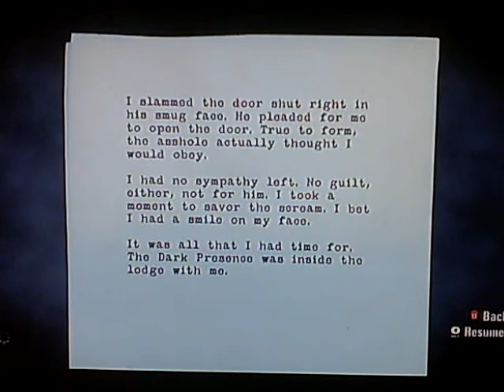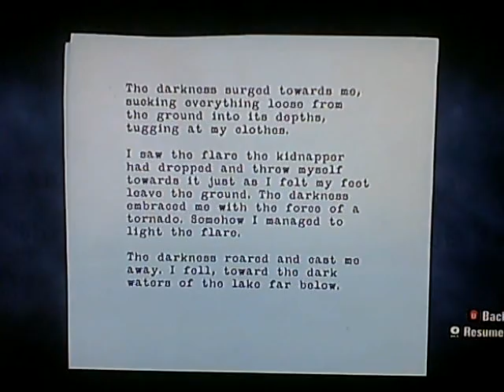Let's play Alan Wake pt.24 poltergeist